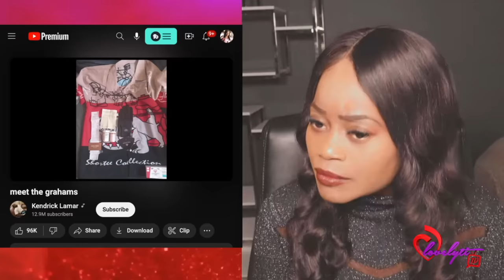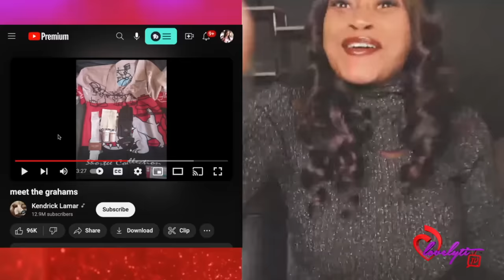Kendrick Lamar Drops 3rd DRAKE Diss track~Meet the grahams